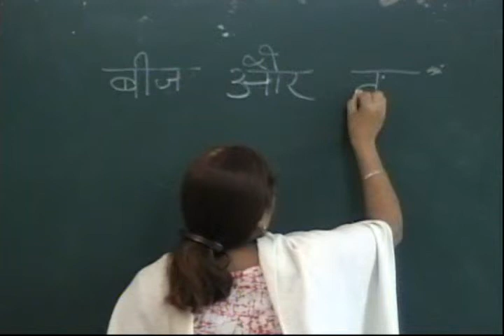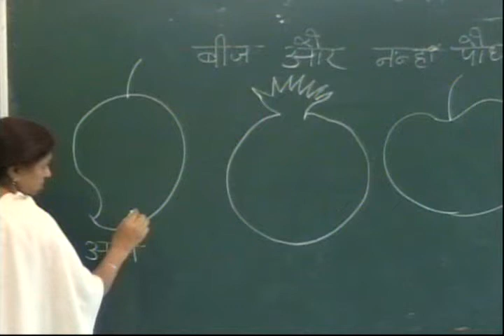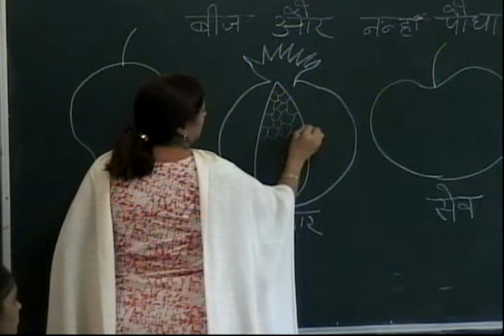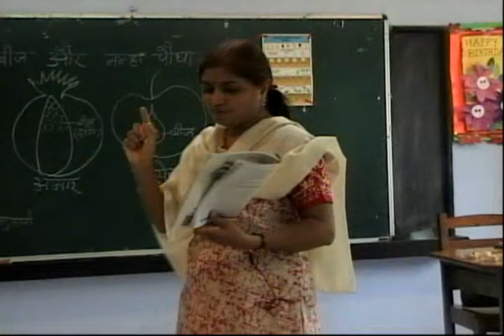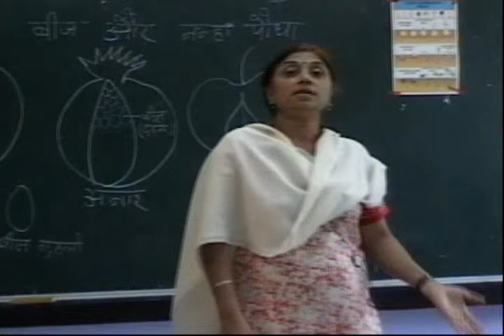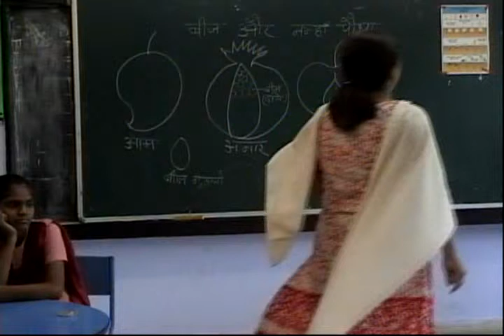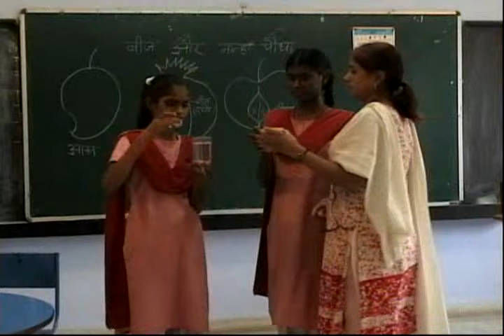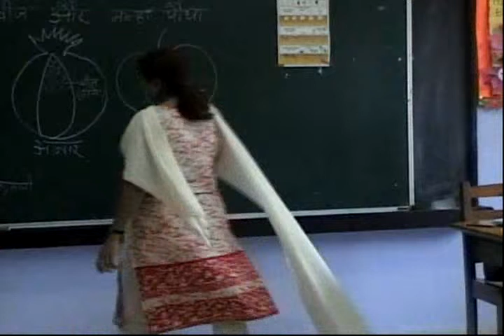Class V Science Germination Of Seed Part 1